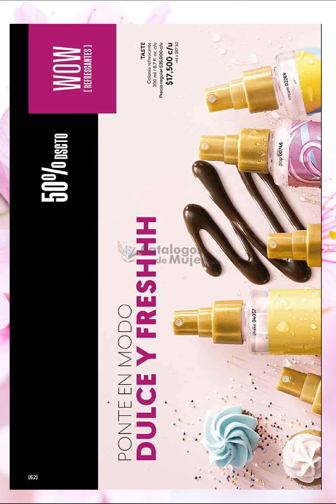ESIKA CYZONE CAMPAÑA 11 2022 COLOMBIA CATÁLOGO DIGITAL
️☀️REYNAS ️☀️HOY LES COMPARTO el nuevo ESIKA CYZONE CAMPAÑA 11 2022 COLOMBIA CATÁLOGO DIGITAL